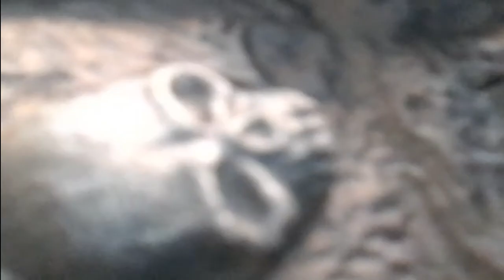REPTILE VS SAGAT --- MORTAL KOMBAT VS STREET FIGHTER